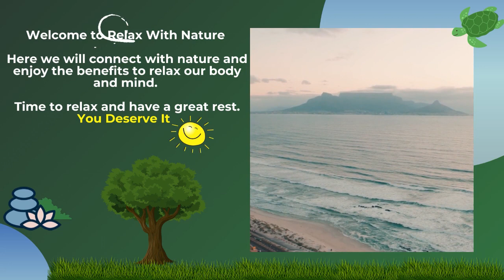✅ Relax now 🐠 marine world, calm music, relieve stress, cure insomnia, sleep better.🙆‍♀️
Connect with nature, relieve stress, relax with calm music and wonderful marine world.
How important is a moment of tranquility, recharge and renew our inner peace.

We count on your like, registration and activation of the bell for our motivation and bring more videos to the channel 😉 . Thank you.

🔴 Share this channel with friends